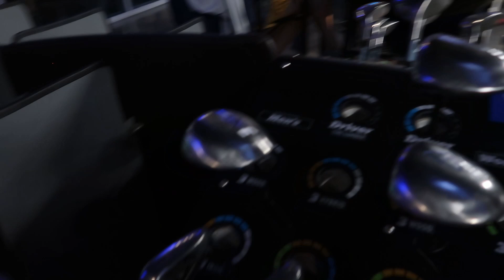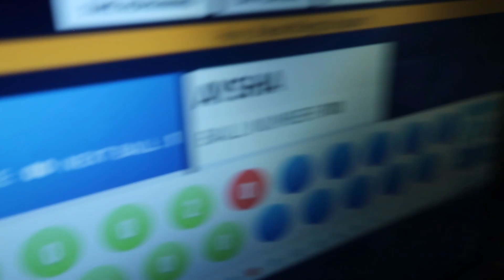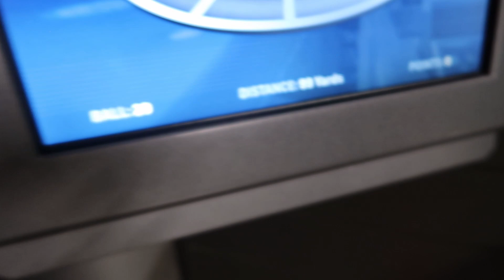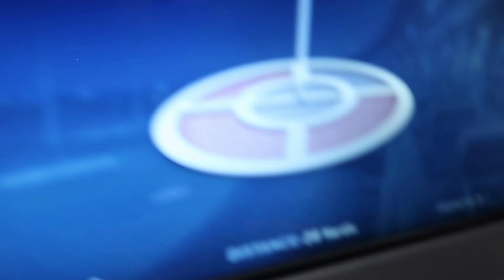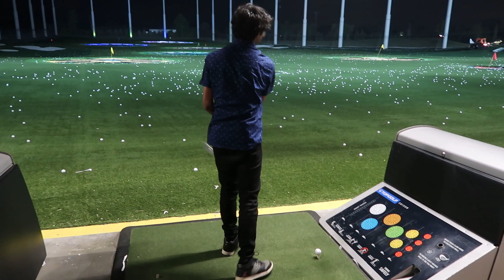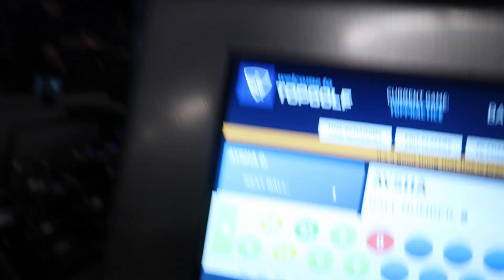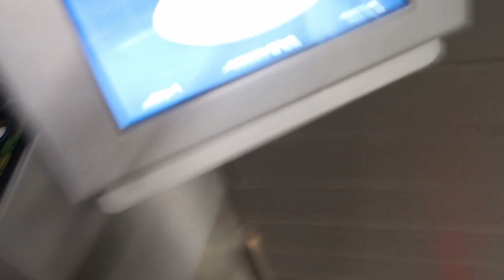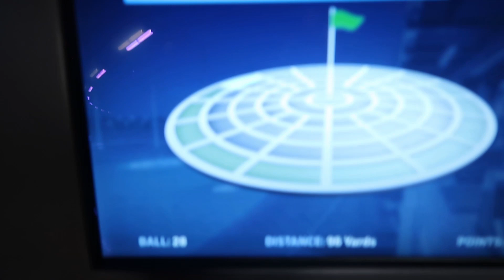MOST EPIC GOLFING CHALLENGE AT TOPGOLF!!!(HILARIOUS LOSER DARE!?)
Most epic golfing challenge ever at TOPGOLF!!!